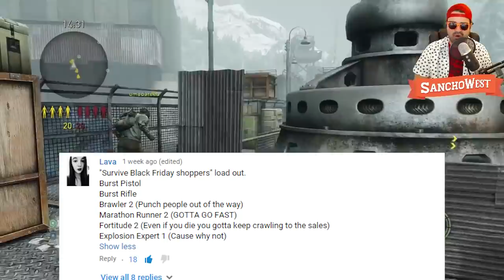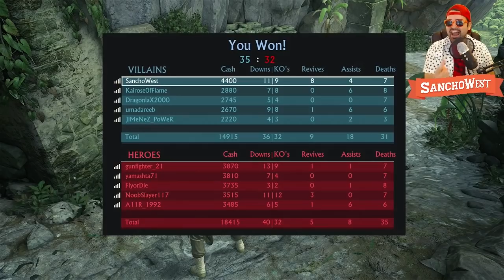TLOU: Friday Fan Loadout #93 // The Crossover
PSN: SanchoWest (new PSN name!)